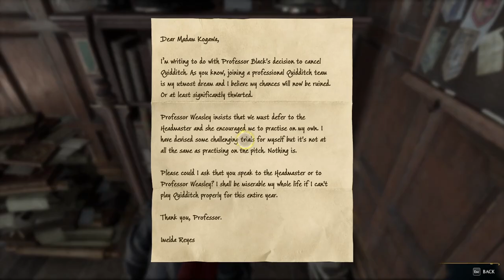Hogwarts Legacy - part 4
Step into the magical world of Hogwarts Legacy, where you embark on an enchanting journey filled with spells, creatures, and mysteries. Experience life as a student at Hogwarts School of Witchcraft and Wizardry, unlock powerful spells, brew potions, and confront dark forces. Explore iconic locations like the Forbidden Forest and Hogsmeade while unveiling hidden secrets.

Credits:
Developer: Portkey Games